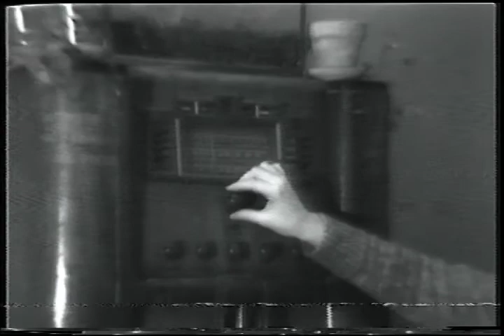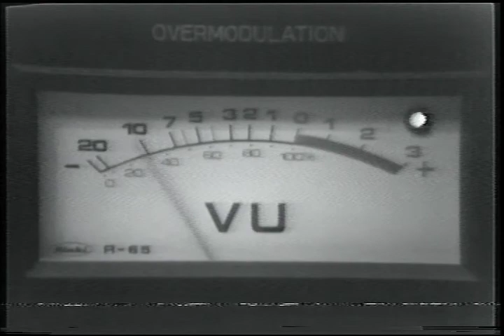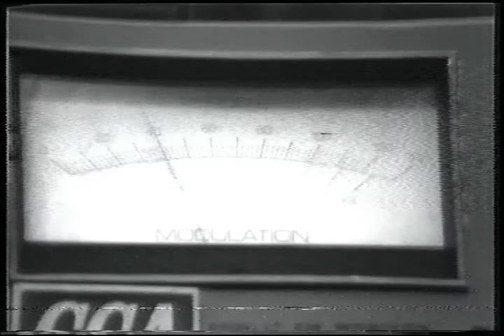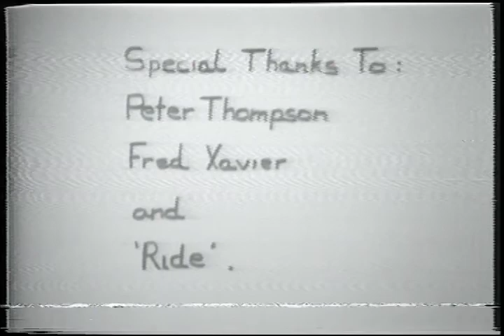LIVE ON ARRIVAL by Paul Norton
This video was produced as a project for the Communications Department at Simon Fraser University in October of 1977. It depicts the production of 'Live On Arrival', which broadcast every Friday night from Rohan's, a popular nightclub of the time in Vancouver, British Columbia. The show aired on Vancouver Cooperative Radio CFRO 100.5 fm, which is currently (April 2015) celebrating its 40th anniversary. Note: The video quality is pretty rough, especially at the beginning - hang in there!